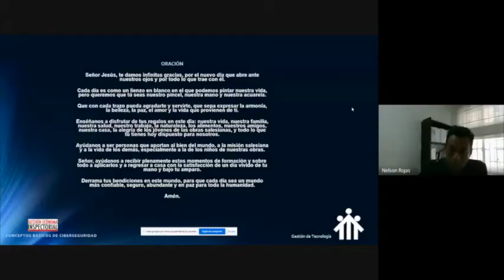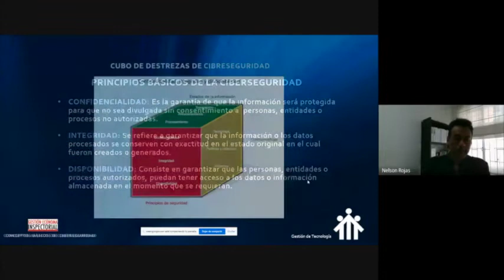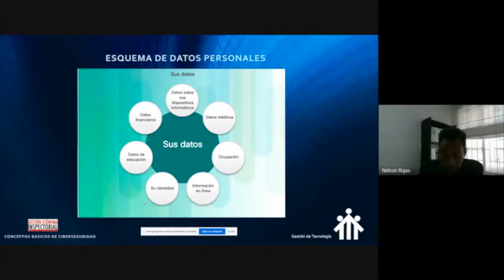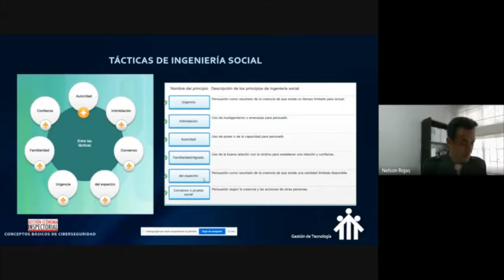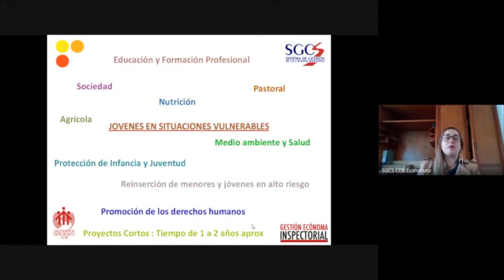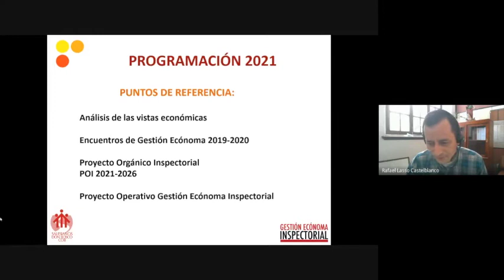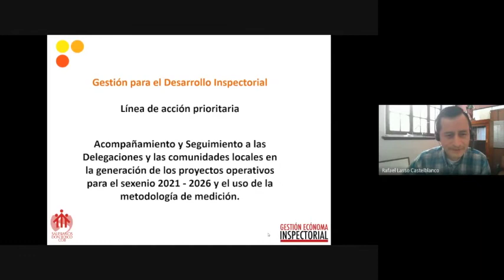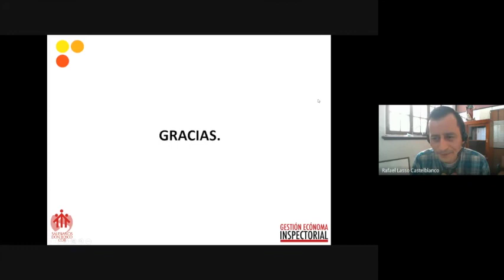Día 5 semana GE 2020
Semana de la Gestión Ecónoma Inspectorial 2020 - Gestión de Tecnología, Oficina de Gestión para el Desarrollo Inspectorial y Cierre del Ecónomo Inspectorial - Viernes 23 de octubre